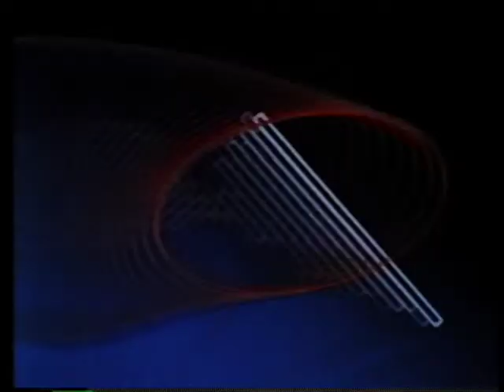Pirelli P4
film editor&post production supervisor